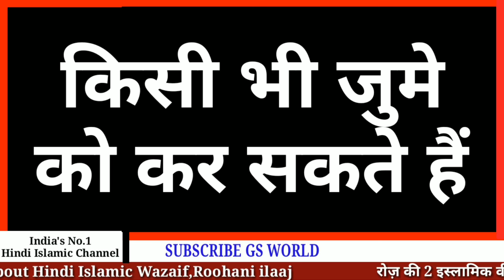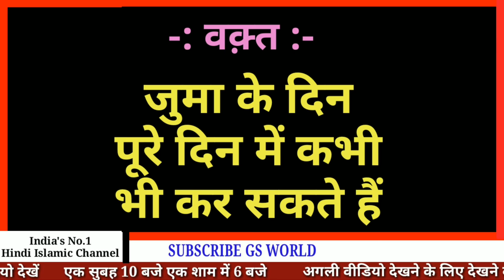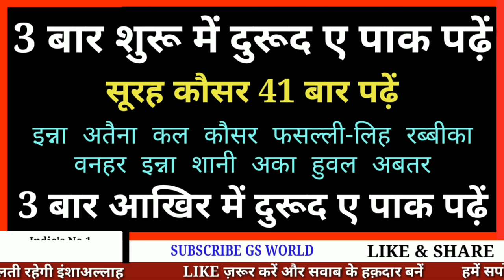JUMME Ke Din Ka Powerful Wazifa | जुमे का वज़ीफ़ा हिन्दी मे | Wazifa For Money In Jumma | GS World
jumme ki dua hindi me
jumme ko daulat pane ka wazifa

Shukriya
Allah Hafiz

Salman Malik